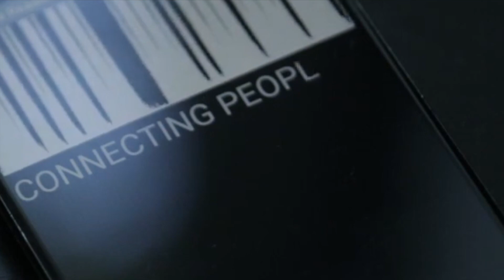Hidden Morse Code Messages in Classic Nokia Ringtones. SMS and Ascending Decoding.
Join us as we discover the hidden Morse code messages in classic Nokia button phones ringtones, including the famous SMS (Special) and 'Ascending' tones. If you're a fan of old Nokia brick mobiles, intrigued by Morse code, or love finding the secrets behind everyday things, this video is for you. Learn how retro Nokia cleverly incorporated Morse code into their iconic ringtones and decode the secret messages.